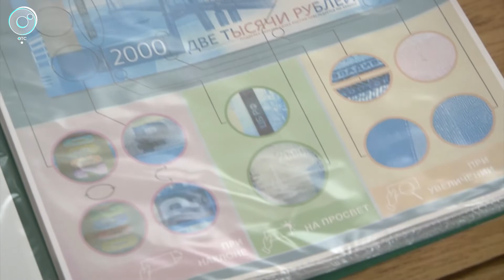Делала фальшивки при помощи лака для ногтей – приговор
Ушлую жительницу Новосибирска, которая, проявив весь свой творческий потенциал, занялась производством липовых денег, осудили накануне.

Саула Сагиндыкова прямо у себя дома устроила филиал Центробанка и Монетного двора. При помощи многофункционального принтера, фольги, копирки и прозрачного лака для ногтей, она изготовила пятьдесят одну купюру номиналом пятьсот рублей и одну двухтысячную банкноту. Последней рассчиталась в киоске, получив сдачу настоящими деньгами. Оставшиеся фальшивки у неё изъяли во время обыска.
Суд приговорил обвиняемую к одному году и семи месяцам лишения свободы в колонии общего режима. Пока шло разбирательство, женщина находилась в СИЗО, так что наказание посчитали отбытым и отпустили прямо из зала суда. Но пока это решение не вступило в законную силу, дама останется под подпиской о невыезде.

Елена Лыкова